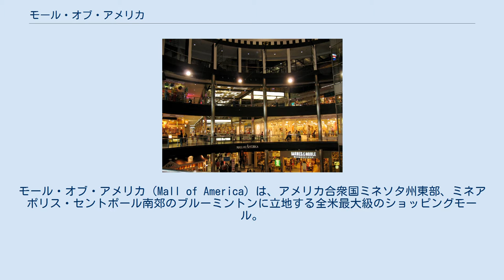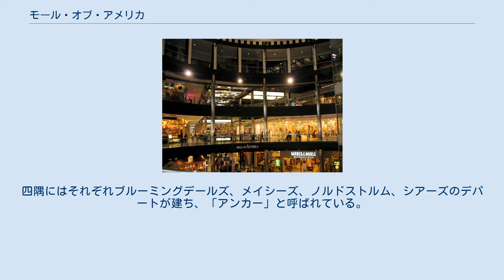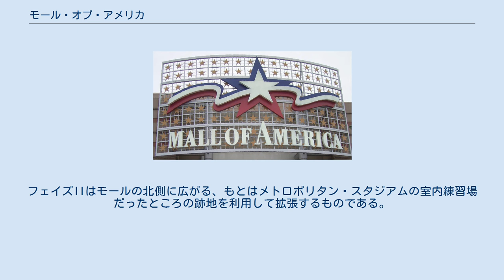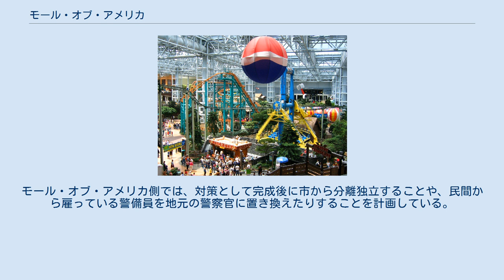モール・オブ・アメリカ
ミネアポリス・セントポール
モール・オブ・アメリカ（Mall of America）は、アメリカ合衆国ミネソタ州東部、ミネアポリス・セントポール南郊のブルーミントンに立地する全米最大級のショッピングモール。
MOA、MoA、Megamallとも呼ばれる。
同モールは2本の高速道路、州間高速道路I-494とミネソタ州道77号線のジャンクションの南東に位置し、ミネアポリス・セントポール国際空港とはI-494をはさんで立地している。
ブルーミントンの中心部からは北東にあたる。
 モール・オブ・アメリカは1992年にメトロポリタン・スタジアムの跡地を利用してオープンした。
世界で最も客数の多いモールで、年間客数はミネソタ州の総人口の8倍にあたる4,000万人を超える。
モール内の従業員総数は約12,000人を数える。
 モール・オブ・アメリカの延床面積は約390,000m²におよび、そのうち257,200m²が店舗用スペースとして使用されている。
店舗用スペースの広さではオハイオ州ヤングスタウン郊外のイーストウッド・モール、フィラデルフィア郊外のキング・オブ・プロシア・モールに次いで全米第3、店舗数では全米最大である。
建物は対称形となっており、ほぼ長方形の間取りになっている。
内部は4階建てになっており、1-3階は長方形に、4階では一本になっている通路に沿って520の店舗が配置されている。
モールの北側への増築が計画されており、完成すると最大900店舗まで増える予定になっている。
四隅にはそれぞれブルーミングデールズ、メイシーズ、ノルドストルム、シアーズのデパートが建ち、「アンカー」と呼ばれている。
モール内は4つのゾーンに分けられ、それぞれ独自のスタイルで装飾されている。
 テーマパーク The Park at MOA モールの中央にはThe Park at MOAと呼ばれる屋内型のテーマパークがある。
同園は屋内型テーマパークとしては全米最大のものである。
もとはキャンプ・スヌーピー（Camp Snoopy）と呼ばれていた。
園内には2本のローラーコースターをはじめとした様々なアトラクションが配置されている。
他の多くの屋内型テーマパークとは異なり、同園には園内および周辺に天然の草木が植えられ、高低差5m程度ではあるが地形に起伏がつけられている。
こうした設計によって、より自然に近い景観が造り出されている。
 テーマパークのほかにも、モール・オブ・アメリカには巨大な展示物を中心としたレゴのテーマエリア、AMCのシネマコンプレックス、水族館、さらには教会、結婚式用のチャペル、学校（オルタナティブ・スクール）まである。
 ライトレールのモール・オブ・アメリカ駅 ほぼ同形状の、7階建ての立体駐車場がモールの東側と西側に1棟ずつ建っており、合計約13,000台を収容できる。
これに加え、建物の北側と南側の平面駐車場、および近隣の駐車場をあわせると、約20,000台分の駐車スペースを備えていることになる。
 モール・オブ・アメリカは地域交通の拠点にもなっている。
ミネアポリスのライトレール・ハイアワサ線はモール・オブ・アメリカを南の起点とし、ミネアポリス・セントポール国際空港を通ってダウンタウンに通じている。
また、ミネアポリス・セントポール都市圏内を広くカバーする路線バスはモール・オブ・アメリカにも便がある。
これらのバスやライトレールのターミナルとなっているのは東の駐車ランプの下層階である。
しかし、モールの駐車場はあくまで買い物客用のものであり、ライトレールでの通勤客がパークアンドライドに使うことは奨励されていない。
空港の利用客がモールの駐車場に車を停めてライトレールに乗り継ぐのを防ぐため、深夜の営業時間外の駐車は禁じられている。
ライトレールを用いる通勤客には、広い駐車場を備えた隣の28thアベニュー駅を使用することが推奨されている。
 メトロポリタン・スタジアムのホームベース跡 モール・オブ・アメリカはトリプル・ファイブ・グループによってそのコンセプトの設計がなされ、建てられた。
トリプル・ファイブ・グループは、カナダのガーメジアン兄弟が経営する企業グループで、カナダ・アルバータ州の州都エドモントンにある北米最大のショッピングモール、ウェスト・エドモントン・モールの経営も手がけている。
モール・オブ・アメリカはメトロポリタン・スタジアムの跡地に建てられた。
同スタジアムは1982年にダウンタウンにメトロドームが完成するまで...